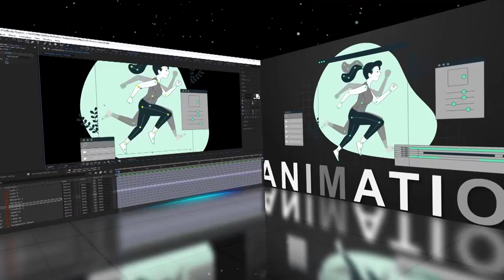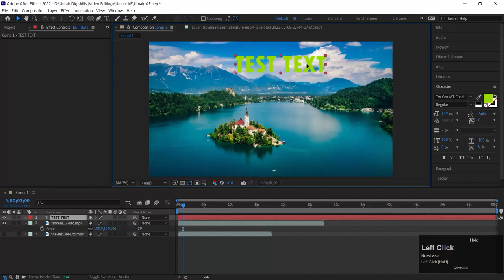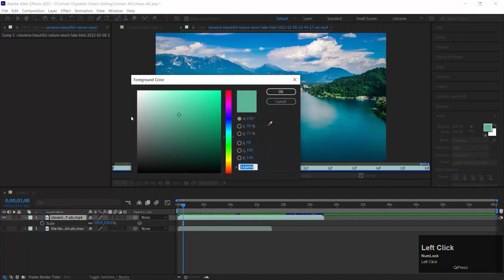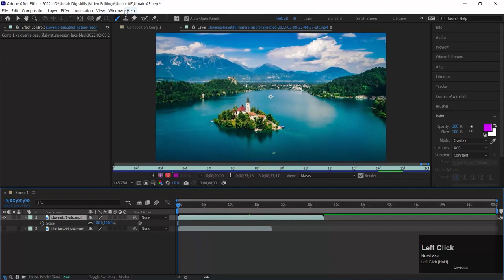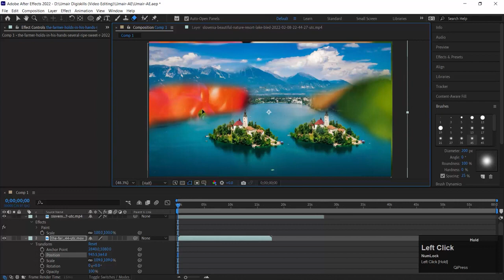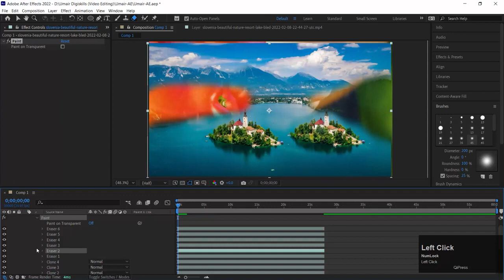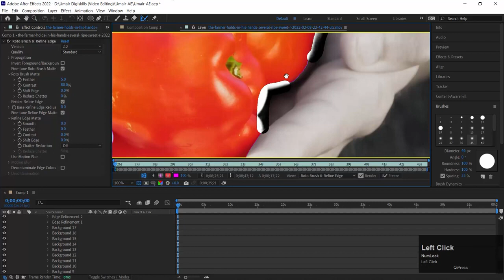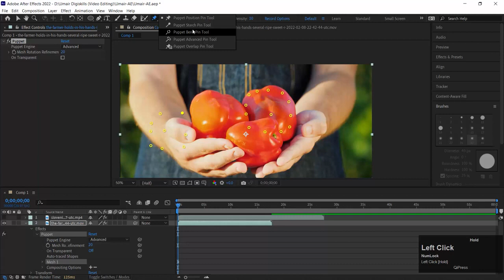Topic 080 Tools Panel In After Effects Part 02